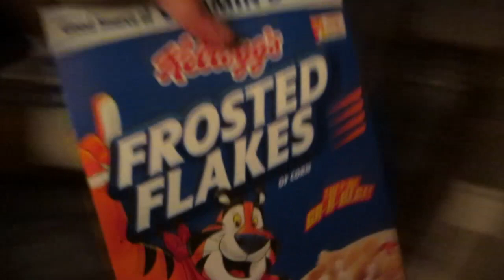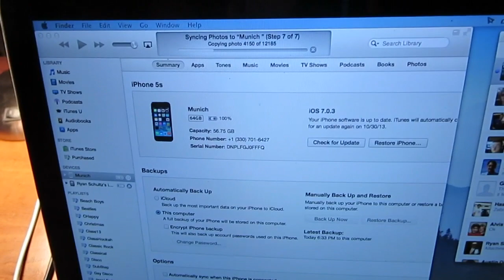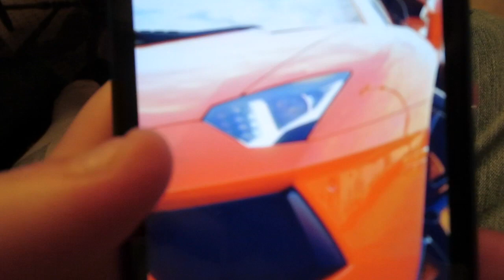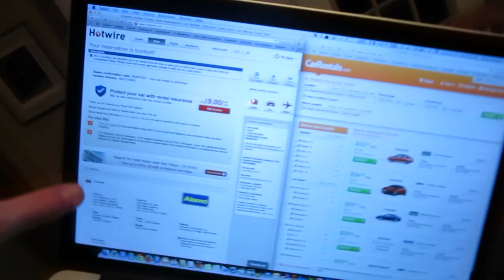More Car Work 10/27/13 - Day 1,053